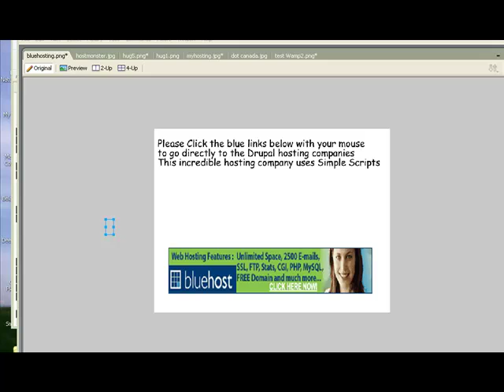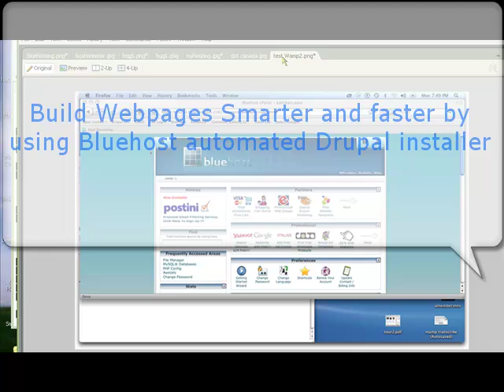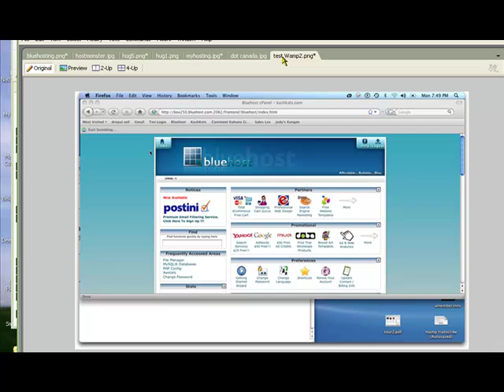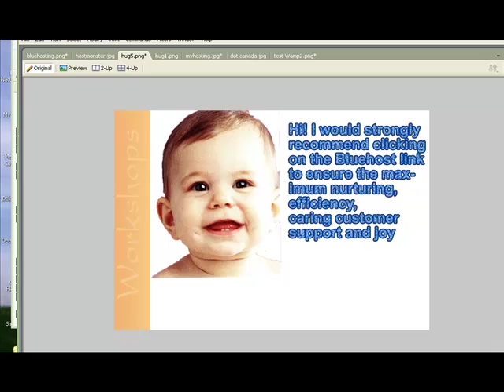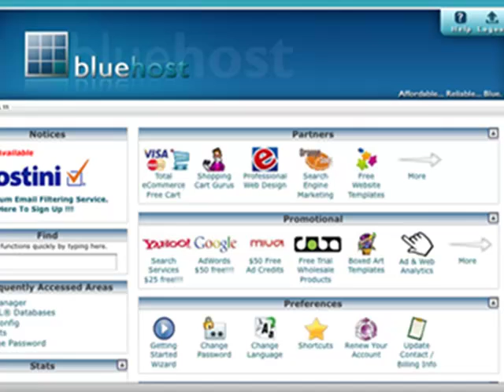Bluehost Reviews easydrupaltutorials.com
- Thanks to my friends for putting up with me during this BlueHost web host review video. Tour BlueHost control panel.  I tested the call center and called US based customer support 10x.